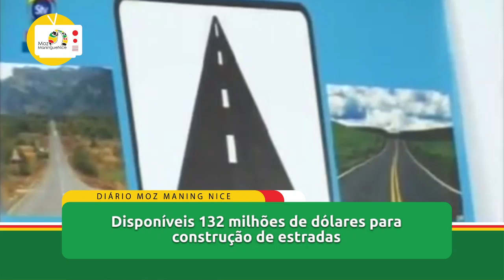MMNVideo 29 11 19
BAIXAS PRESSÕES NO OCEANO ÍNDICO
Tempestade tropical: PR apela medidas de precaução

O Presidente da República, Filipe Nyusi, apela à população a tomar medidas de precaução face à previsão de formação de um sistema de baixas pressões no Oceano Índico, que pode evoluir para tempestade tropical moderada e atingir algumas áreas da região Norte do país.
Para o Chefe do Estado, embora prevaleça a incerteza em relação à trajectória do fenómeno, será necessário que a população observe e respeite as medidas que vão sendo divulgadas regularmente, de modo a minimizar os danos caso o fenómeno atinja, efectivamente, o território moçambicano.

LOW PRESSURES IN THE INDIAN OCEAN
Tropical Storm: PR calls for precautionary measures

The President of the Republic, Filipe Nyusi, calls on the population to take precautionary measures regarding the prediction of the formation of a low-pressure system in the Indian Ocean, which may evolve to moderate tropical storm and reach some areas of the northern region of the country.
According to the Head of State, although some uncertainty about the phenomenon's trajectory prevails, it will be necessary for the population to observe and respect the measures that are regularly disseminated, so as to minimize the damage if the phenomenon actually reaches the Mozambican territory.

INFRAESTRUTURAS PÚBLICAS
Disponíveis 132 milhões de dólares para construção de estradas

O Governo moçambicano e o Banco Mundial vão desembolsar 132 milhões de dólares adicionais para construção de estradas nas zonas rurais moçambicanas, com destaque para pontos afetados pelos ciclones Idai e Kenneth.
Trata-se do projeto integrado de desenvolvimento de estradas rurais, que vai dar prioridade a reabilitações nas províncias da Zambézia, Sofala, Manica, Tete, no centro, e Nampula e Cabo Delgado, no norte do país.

PUBLIC INFRASTRUCTURES
132 million dollars available for road construction

The Mozambican government and the World Bank will disburse an additional 132 million dollars for road construction in rural Mozambique, with points affected by cyclones Idai and Kenneth.
This is the integrated rural road development project, which will give priority to rehabilitation in the provinces of Zambézia, Sofala, Manica, Tete in the center, and Nampula and Cabo Delgado in the north of the country.

PR apela o uso racional de água

O Presidente da República, Filipe Nyusi, apelou ontem à população do distrito de Moamba ,  província de Maputo ao uso racional da água, para garantir maior disponibilidade do recurso.
Segundo o chefe do estado , o  apelo  surge no âmbito da crise hídrica que assolou a região do Grande Maputo, desde o ano de 2014. “A água é cara, é paga, devendo a população ajudar a resolver o problema da carência deste recurso, poupando-o”, salientou Filipe Nyusi.

PR calls for rational use of water

The President of the Republic, Filipe Nyusi, called on the population of Moamba district, Maputo province for the rational use of water, to ensure greater availability of the resource, yesterday.
According to the Head of State, the appeal comes in the context of the water crisis that has plagued the Greater Maputo region since 2014. “Water is expensive, it is paid, and people should help solve the problem of the lack of this resource, saving it,” said Filipe Nyusi.